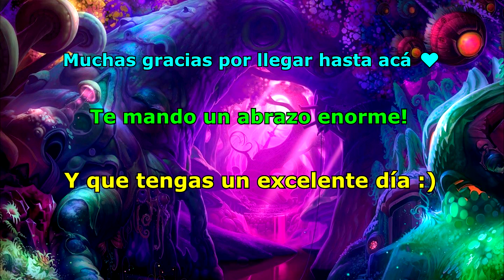POR ESTO NUNCA TE TENES QUE DAR POR VENCIDO EN UNA PARTIDA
Si sos de Argentina Mercadopago ( Podes elegir la opcion que mas te sea comoda: Tarjeta de crédito nacional, rapipago,etc)

•Cualquier consulta respecto a las donaciones no dudes en mandarme un mensaje a mi Fan